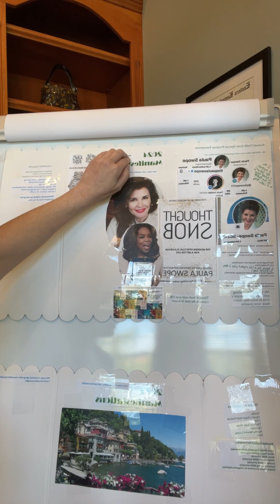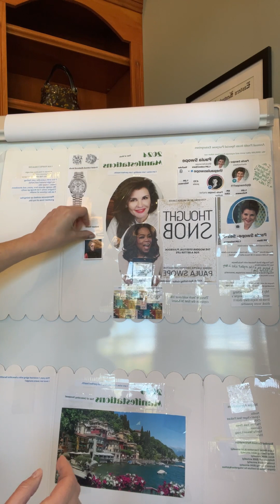10 Things Happen Before Your Manifestations Appear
We are all different, and so are our manifestation processes. However, the way our manifestations present themselves is usually quite similar.

In this video, I go over ten things that happen before your manifestations appear. These things often happen after you feel like your world has fallen completely apart.